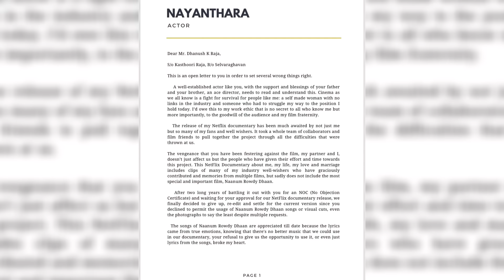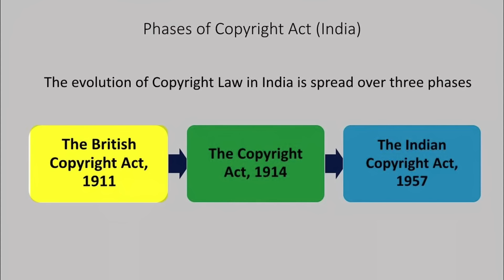Copyright Act In Movies - Explained | Israel Jebasingh | Tamil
Mr. Israel Jebasingh is an IAS Officer of the 2004 Batch, who has resigned from service. He is presently the Director of Officers IAS Academy, a Civil Services coaching center run by former Civil Servants.
Officers IAS Academy has branches in Chennai and Delhi.